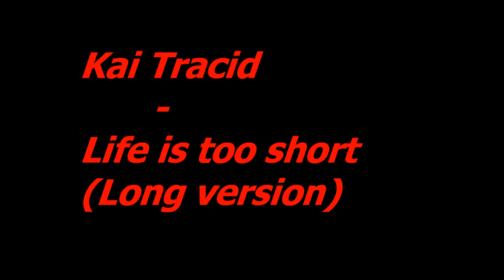Kai Tracid - Life Is Too Short (Long Version)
Long version of the song of the German producer